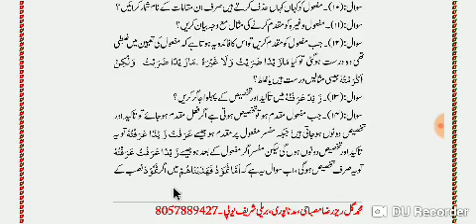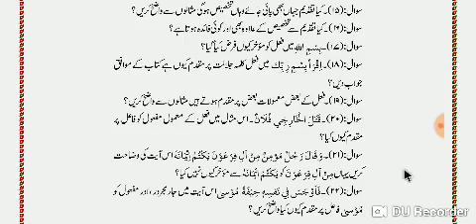TALKHEESUL MIFTAH (تلخیص المفتاح متعلقات فعل).